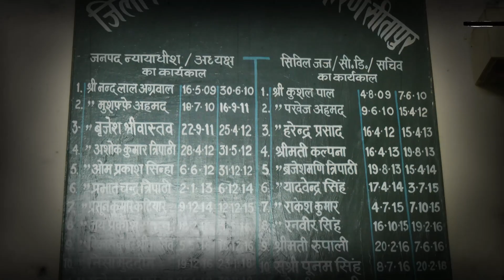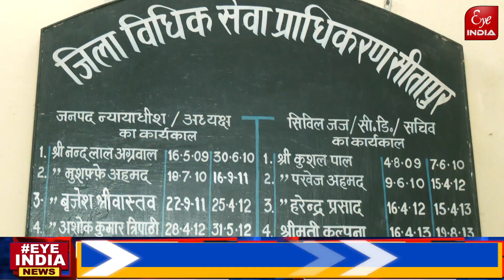Sitapur - जेल में बंद महिला बंदियों के लिए डालसा की अनूठी पहल !